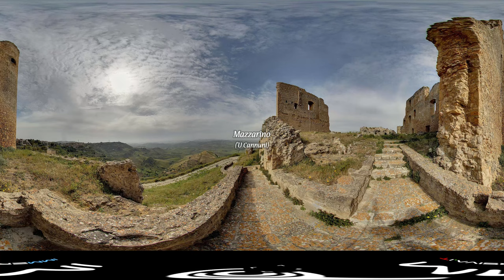Comuni Amici Video preview 360° ::Immersiva.it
Video a 360 gradi di alcuni dei Comuni Amici Siciliani,
Una preview di Aidone, Piazza Armerina, Mazzarino, Marzamemi, Licata e Pedara.